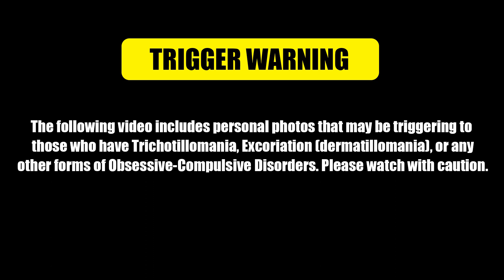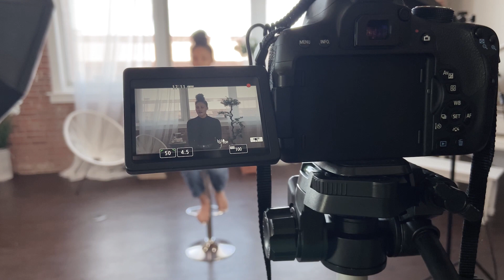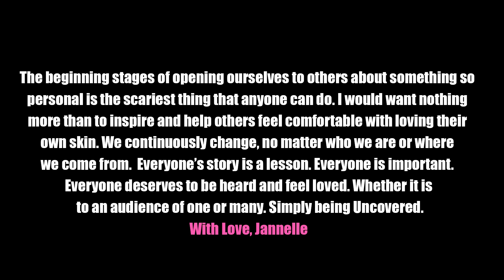Uncovered: My Condition, Flaws, and Everything In Between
Hello my name is Jannelle I am an advocate for mental health as I battle trichotillomania, body dysmorphia and various forms of anxiety. I am looking to spread awareness as well as speaking on important topics relating to relationships and education.

Special thanks to Yassien for editing and putting this video together for me.  \
Follow him: